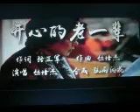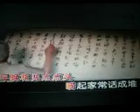开心的老一辈【WB】（甫人--- 丛培杰) 2022 2 23